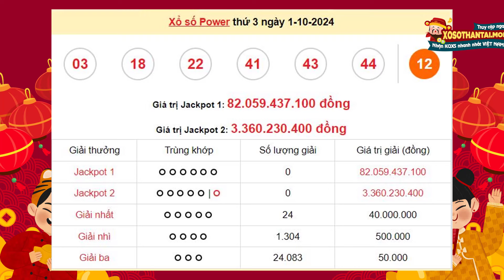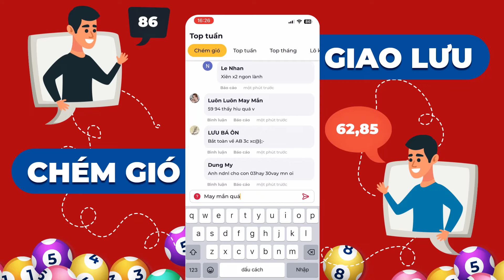XS Vietlott hôm nay 1/10/2024 - Xổ số Power 6/55 - XS Vietlott 6/55 Thứ 3 ngày 1 tháng 10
Xổ số Vietlott 1/10/2024 - Kết quả xổ số Power 6/55 - Xổ số Power 6/55 ngày 1/10/2024 hôm nay Thứ 3

•  Giải Jackpot 1: Bắt đầu từ 30 tỷ đồng, giải thưởng này sẽ tăng lên cho đến khi có người chơi trúng đủ 6 số đầu tiên.

•  Giải Jackpot 2: Khởi điểm 3 tỷ đồng, giải thưởng này cũng sẽ tăng lên cho đến khi có người chơi trúng 5 trong 6 số đầu tiên và 1 số đặc biệt.

•  Giải nhất: Dành cho người chơi trúng 5 trong 6 số đầu tiên, với giá trị 40 triệu đồng.

•  Giải nhì: Nếu trúng 4 trong 6 số đầu tiên, người chơi sẽ nhận được 500.000 đồng.

•  Giải ba: Trị giá 50.000 đồng cho vé số trùng khớp 3 trong 6 số đầu tiên.